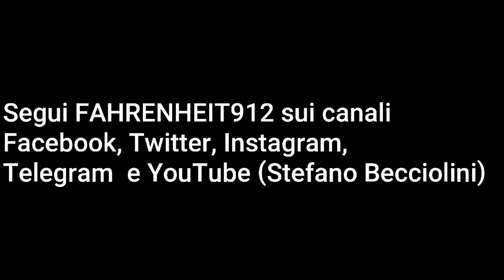Carmelo Santonocito: la censura, la nuova arma di distruzione di massa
Del Professore Carmelo Santonocito
Di questo splendido editoriale non intendo redigere un'  incipit, vorrei solamente che venissero ascoltati questi 7 minuti di "assoluta ragionevolezza"
Stefano Becciolini